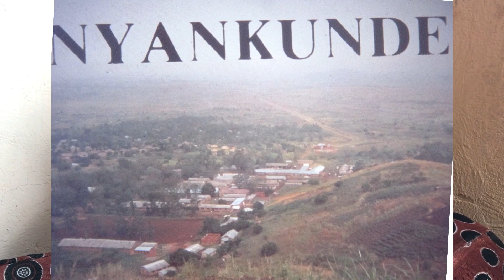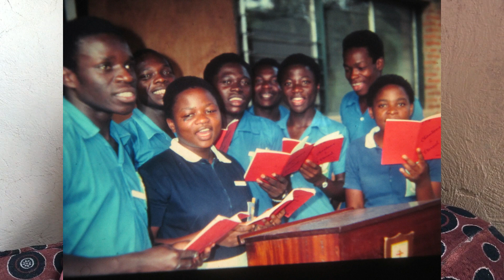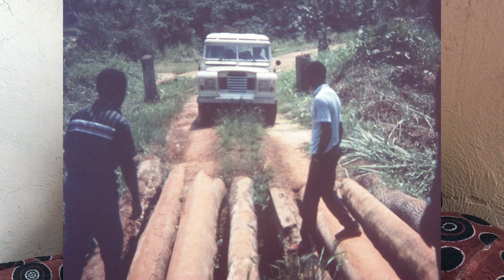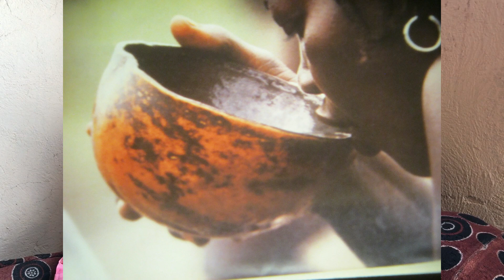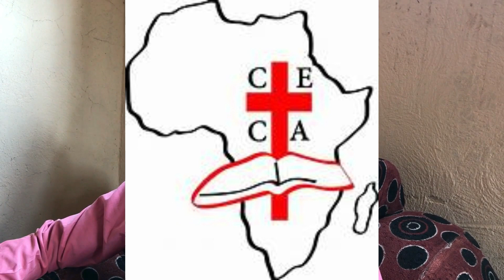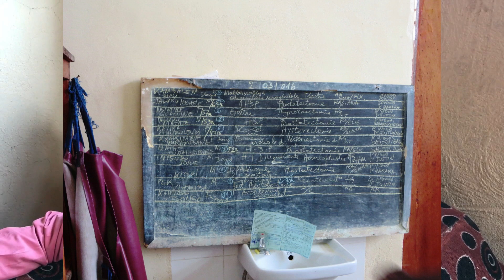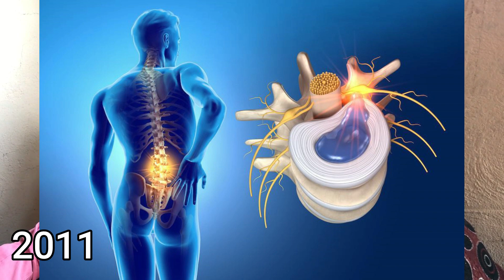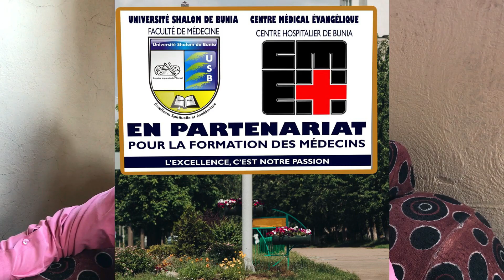Odhipio 4 2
An Africans 50 year experience